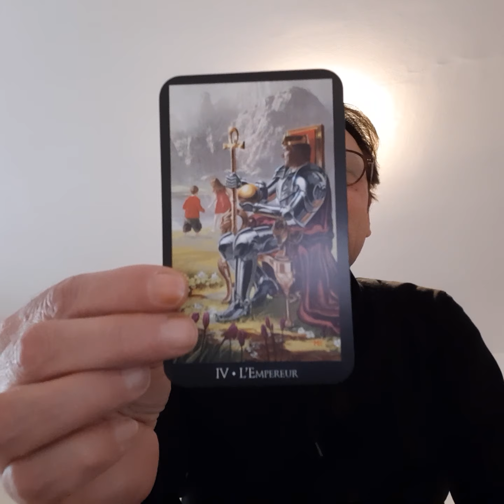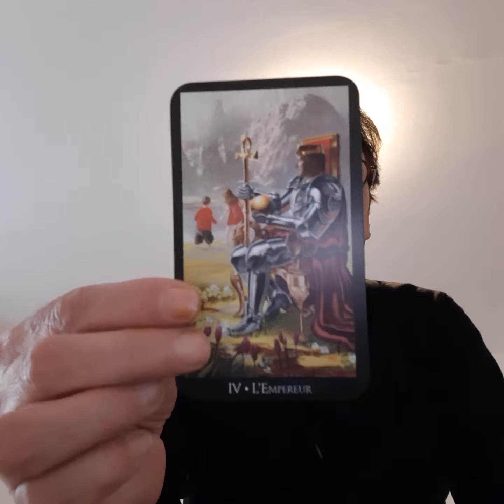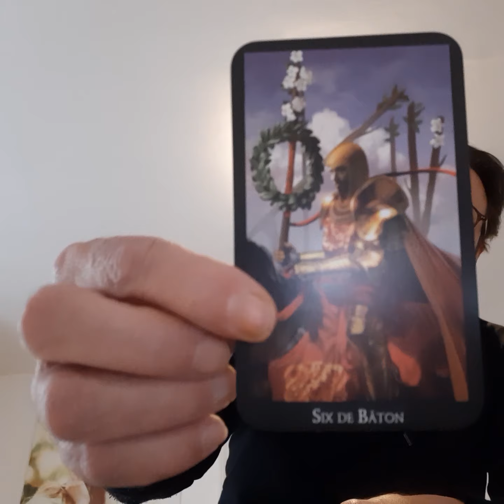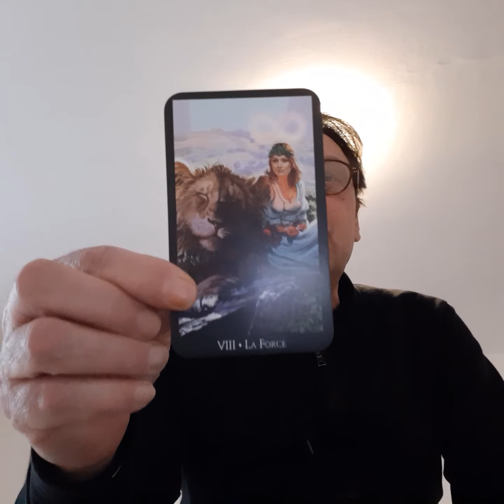Tarot Magique - Oracles du Mercredi 26 janvier 2022 - Message et Chanson🕊